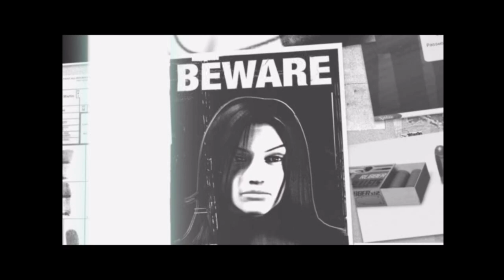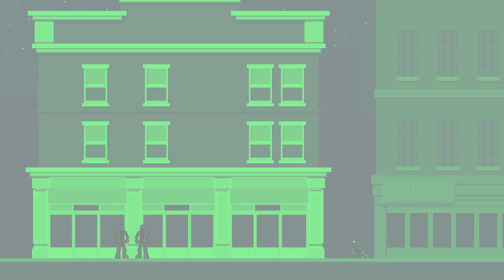Foxmarine Fumbles Splinter Cell: Double Agent 07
Merry Christmas. This is the reverse Santa episode.

Audio:
Pixel art and animation by Foxmarine